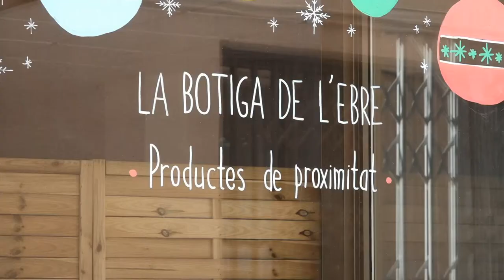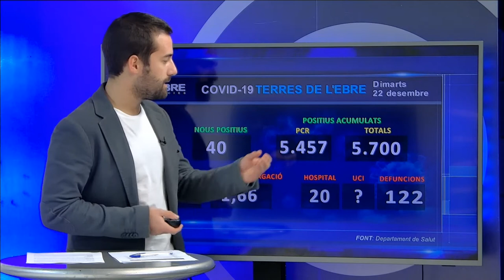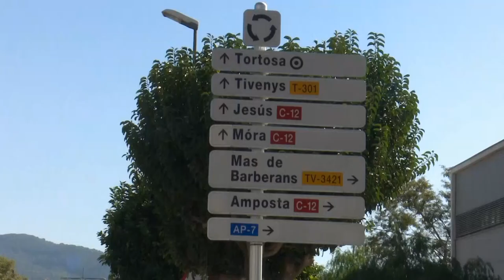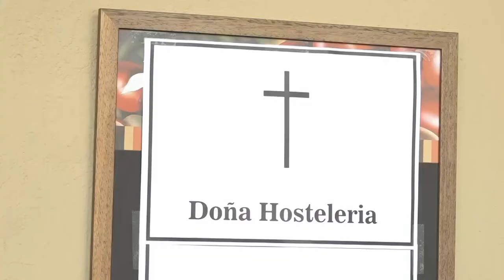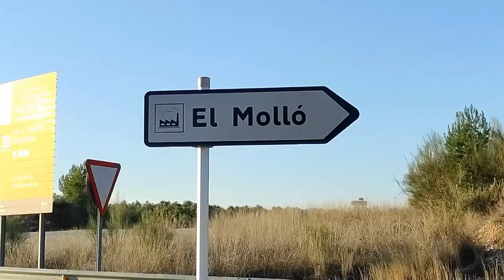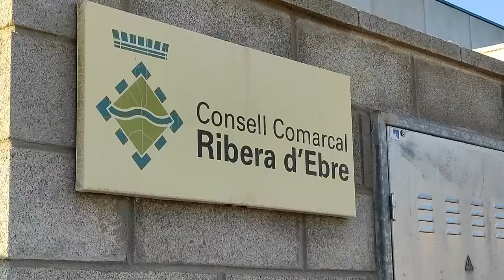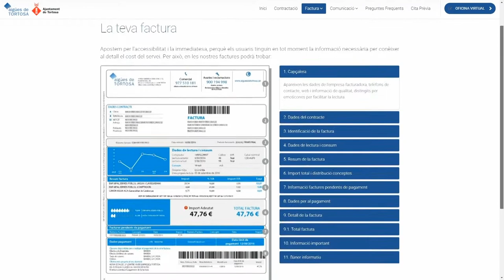L'Ebre Noticies Migdia. Dimarts 22 de desembre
Els positius per Covid 19 han tornat a enfilar-se en els darrers dies al territori i la velocitat de propagació del virus s’ha situat ja a 1,63. Salut fa avui un cribatge massiu a Vilalba dels Arcs on el brot de Covid-19 afecta a quasi 50 persones.

Unió de Pagesos denuncia davant del departament d’Agricultura els milers de cabres hispàniques que moren al Ports afectades per la sarna. Segons el sindicat agrícola, l’administració les deixa morir

El Consell Comarcal de la Ribera inicia les obres d’adequació de la nau del Polígon del Molló, centre de l’Àrea 5G Terres de l’Ebre. S’invertiran 97.000 € provinents dels fons de reactivació de l’IDECE i del Consorci format per Tivissa, Móra la Nova, Ginestar, Garcia i la Cambra de Comerç de Reus.